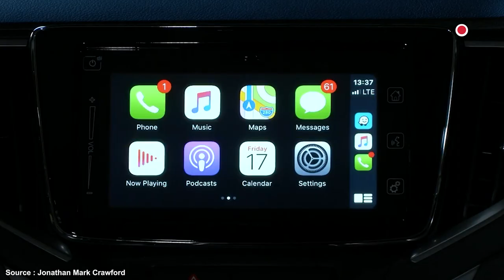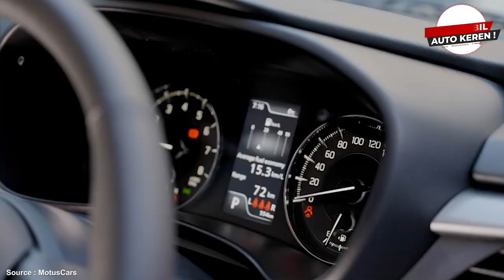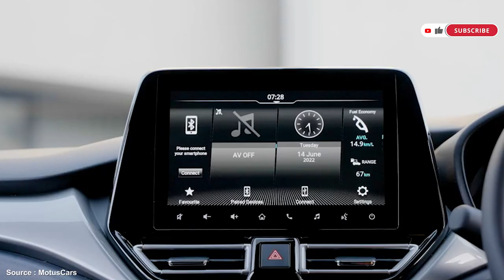TOYOTA STARLET AKHIRNYA RESMI MASUK! BRIO BAKAL KALAH PAMOR?